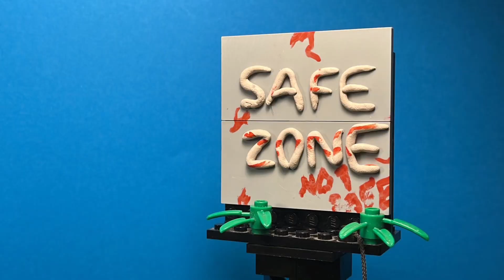OMNIPRESENCE: Episode 1 - ”La Muerte” (LEGO Zombies Stop Motion) [First Minute…]